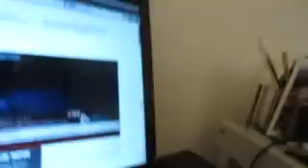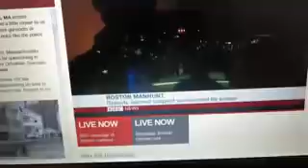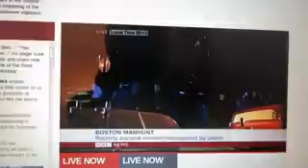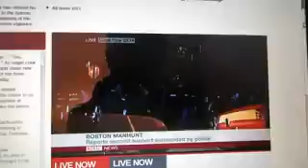BOSTON MANHUNT MENSCHENJAGD in Lichtgeschwindigkeit 3194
BOSTON MANHUNT MENSCHENJAGD in Lichtgeschwindigkeit 3194, Samstag, 20. April 2013 Einzelheiten zur Lage - live und ungeschnitten -- aus Köln am Rhein
Thema: Der zweite Verdächtigte des Boston Marathon-Attentats am Partriot Day, der 19-jährige Student Dzhokhar Tsarnaev, wurde angeblich hier in Watertown, Franklin Street in einem im Garten gelagerten Boot vom Besitzer entdeckt. Es gäbe Blutspuren, er wurde eingekreist und geschossen. Man kann angeblich mit ihm sprechen. Es werden Rufe der FBI-Akteure in das Boot hinein: Come out with your hands up!  reportet und keine Antwort von innen. Die Nachrichten sind widersprüchlich resp ungenau. Man will ihn lebendig festnehmen.
BBC.uk.news 20. April 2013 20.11 Uhr Ortszeit Boston Mass.US
20.40 hat die Polizei den Gejagden gefangen genommen, Jubel und Cheering ist zu hören. BRAKING NEWS Suspect in Custody / Police department Boston: WE GOT HIM.
Dietmar Moews meint: Es wird hier ein weltweites Medienaufgebot inszeniert, angesichts der Tatsache, dass man einen 19-Jährigen, unbewaffnet, zu Fuß hat fliehen sehen. Von dem übermüdeten Verdächtigen konnte keine Gefahr ausgehen, die ein solches Szenario rechtfertigt. Der erste Bruder, 26 Jahre alt, wurde bereits erschossen. Man könnte nunmehr Marathon-Veranstaltungen in Damaskus und Aleppo veranstalten, damit Not und Elend von Syrien kommuniziert wird, das ein enorm bedeutenderes Ausmaß hat.
Kölner Stadtanzeiger titelt Samstag, 20. April 2013: "Boston im Ausnahmezustand. TERRORANSCHLAG Verdächtiger erschossen -- Großfahndung nach seinem Bruder"
Kölner Stadtanzeiger titelt Samstag, 20. April 2013: "Falscher Alarm in Bellevue. BUNDESPRÄSIDENT Brief an Joachim Gauck enthielt keinen Sprengstoff"
Frankfurter Allgemeine Zeitung titelt Samstag, 20. April 2013: "Wilde Jagd auf Attentäter in Boston. Eingewanderte Tschetschenen / Ein Bombenleger getötet / Gouverneur: Zu Hause bleiben"
Frankfurter Allgemeine Zeitung titelt Samstag, 20. April 2013: "Presseplätze I, NSU-Prozess werden ausgelost. OLG beginnt neue Akkreditierung / zeitungsverleger rügen "Unangemessene Gewichtung"
Frankfurter Allgemeine Zeitung titelt Samstag, 20. April 2013: "Einigung zwischen Serbien und Kosovo"
Neue Zürcher Zeitung titelt Samstag, 20. April 2013: "Die Angst vor der Moderne im Orient. Nach der Hoffnung auf gesellschaftliche und politische Erneuerung im Nahen Osten ist Ernüchterung eingekehrt. Syrien steht beispielhaft für eine fatale Entwicklung"
Neue Zürcher Zeitung titelt Samstag, 20. April 2013: "Grossfahndung in Boston. Ein Verdächtiger getötet"
Frankfurter Allgemeine Zeitung titelt Freitag, 19. April 2013: "Amerikanischer Senat gegen schärferes Waffenrecht. Keine Überprüfung von Käufern / herbe Niederlage für Obama / "Kampf geht weiter"
  Süddeutsche Zeitung titelt Freitag, 19. April 2013: "Katar bekommt 62 deutsche "Leopard"-Panzer. Münchner Rüstungsfirma Krauss-Maffei Wegmann erhält umstrittenen Auftrag im Wert von 1,) Milliardeb Euro"
Süddeutsche Zeitung titelt Freitag, 19. April 2013: "Die Seite DREI: Barack Obama verliert gegen die Waffenlobby. Aber er gewinnt Integrität und Empathie.3"
Süddeutsche Zeitung titelt Freitag, 19. April 2013: "Wirtschaft. Razzia in der EnBW-Zentrale wegen dubioser Millionendeals mit Moskau. 17."
neues deutschland titelt Freitag, 19. April 2013: "Rückendeckung für Maduro. Ecuadors Präsident Correa im nd-Interview solidarisch mit Venezuelas Wahlsieger"
Dietmar Moews meint: Schöner Salat: Es ist unklar, wer der Wahlsieger ist. Die Verwendung von Wahlcomputern in Venezuela zeigt die betrügerische Gesinnung der Chavisten. Sofern bedeutet die Solidaritätsadresse Ecuadors nichts anderes als undemokratische Gesinnung.
neues deutschland titelt Freitag, 19. April 2013: "Blutige Erdbeeren. Rassistische Gewalt in Griechenland: Schüsse auf Arbeiter aus Bangladesch.